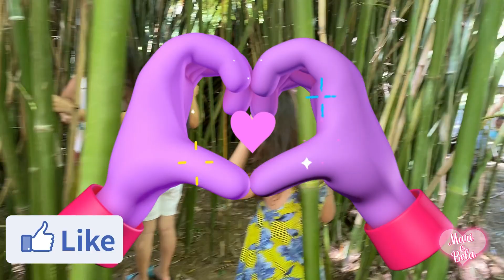BANHO REFRESCANTE NO SÍTIO - MARI E BELA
Somos Mariana, Isabela e o priminho Arthur. Queremos trazer um pouco de alegria pra vocês! ♡ ♡ ♡
Vocês podem trazer um pouco de alegria pra nós?
Obrigada de coração! 🎈